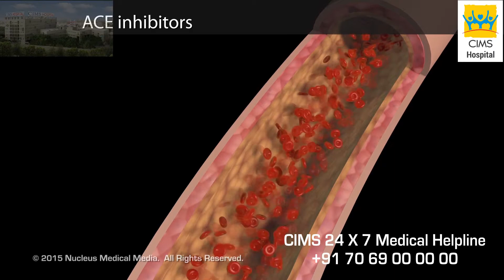હાર્ટ ફેઇલ્યોર ની સારવાર - દવાઓ (Treatment for heart failure - medications)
હાર્ટ ફેઇલ્યોર ની સારવાર માટે વપરાતી દવાઓ વર્ણવવામાં આવી છે.

જો તમને આ વિડિઓ પસંદ હોય તો તમારા મિત્રો અને પરિવાર સાથે તેને શેર કરો.